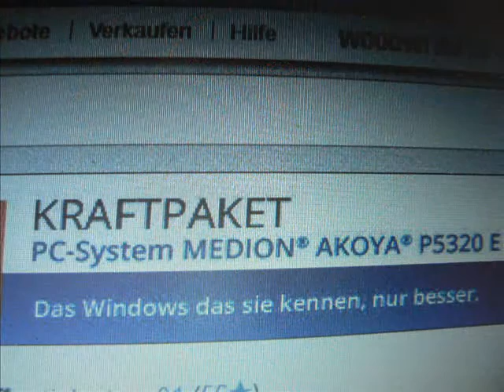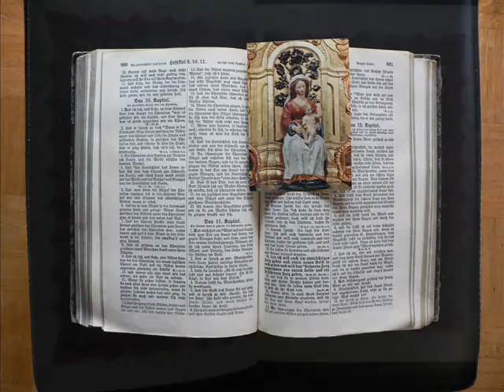Pipi's Pupsi Platz. Ein freches Lied.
Das Internet - unendliche Weiten... Hey Scotty, beam Hirn herunter! Hihi.
Text, bitte sehr:
Heute gibt’s Rabatz
Auf Pipi's Pupsi Platz
Mit Pipis Schminkchemie
Enttäuschst du deinen Liebling nie

Oh, mein Gott, - Alter!
Hier kommt Whisky-Würstchen-Walter!
Er zündet sich die Bratwurst an,
Weil er sie unflambiert nicht essen kann!

Rotkohl-Rosinante
Heißt die Rohkost-Tante,
Die macht aus Blaukraut Torten
50 verschiedene Sorten

Heute gibt’s Rabatz
Und heiße Ernährungstipps
Bei Fritz frisst frische Erdnussflips

Der Zukunftspolitik-Erklärungskanal
Gibt dir Tipps für die nächste Wahl
Schwarzweiß sei die Welt, nicht bunt
Und schon gar nicht kugelrund

Im Internet gibt’s nichts, was es nicht gibt
Wer ist out, wer ist beliebt
Das ist dein nächster Style
Das brauchst du für dein Seelenheil

Wenn du all dem Glauben schenkst
Kann's sein, dass du dein Gehirn verrenkst
Deine Stimmung wird bedrückt
Vielleicht wirst du auch komplett verrückt!